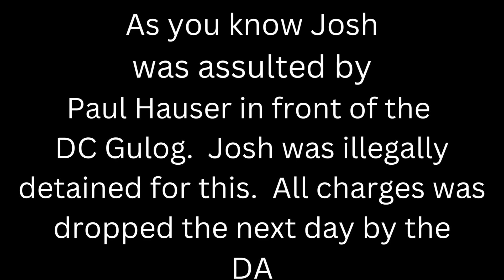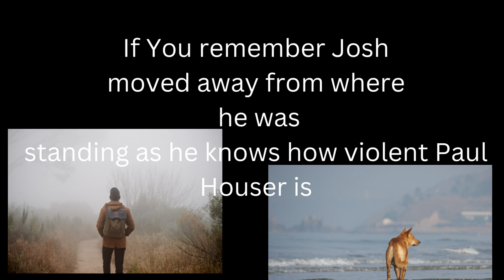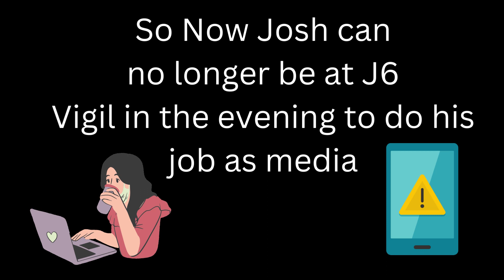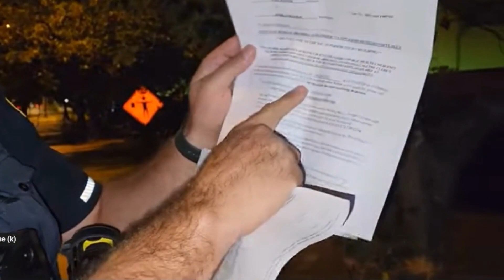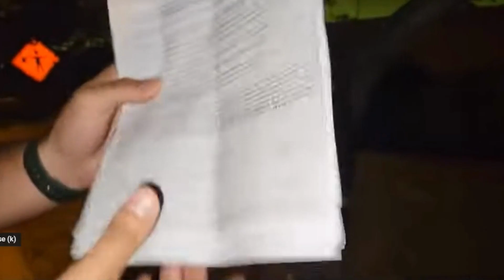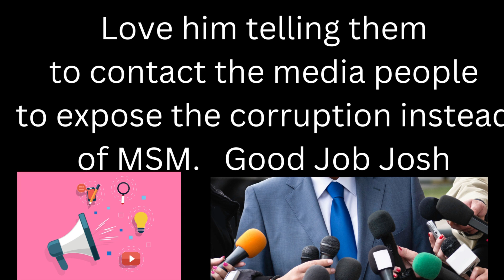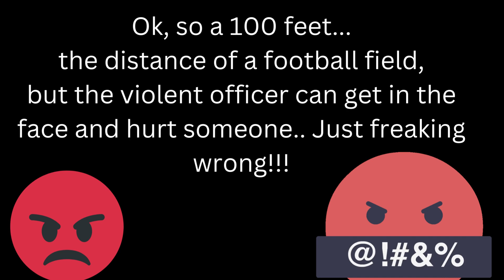WOW, The Corruption in DC just continues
Cash Ap: $brenda72855